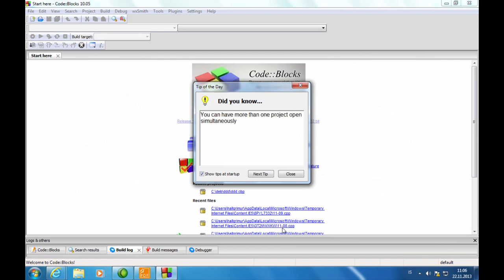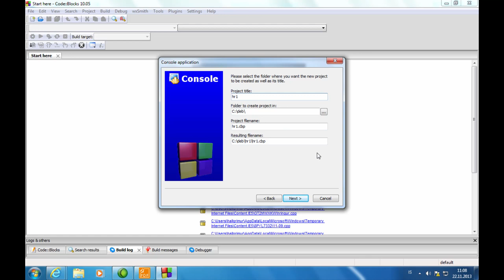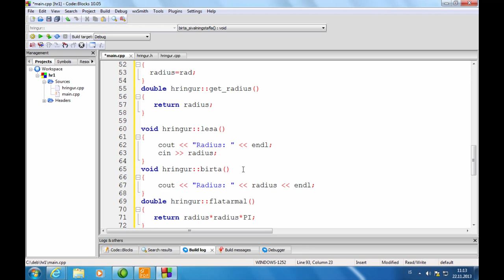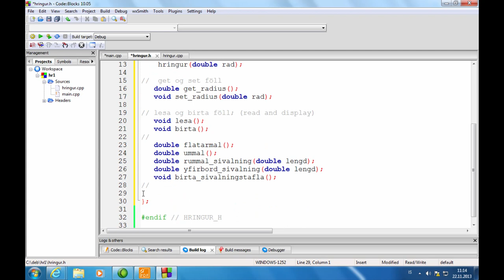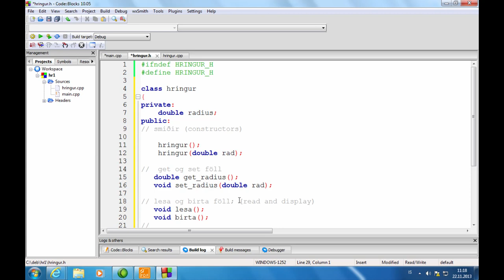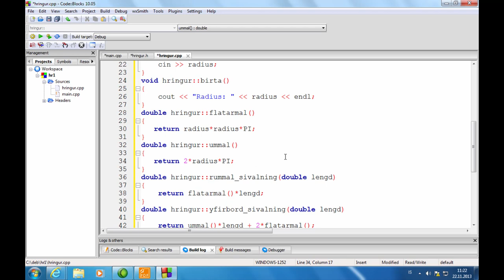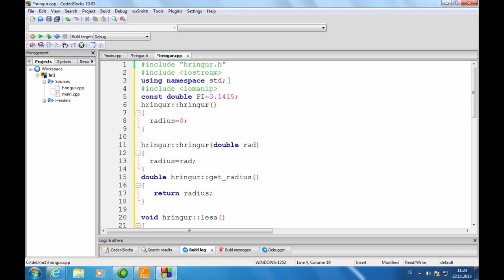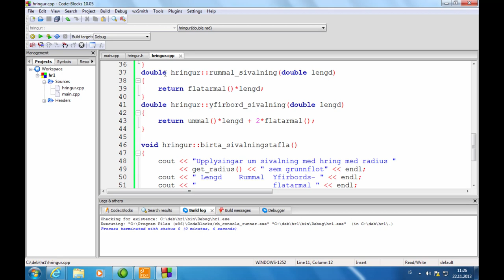41 Aðskilin þýðing